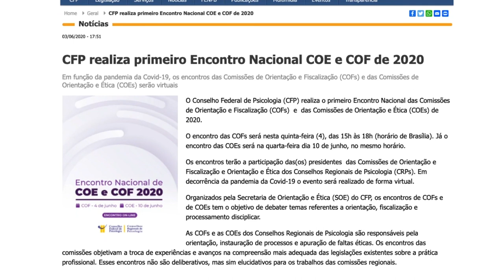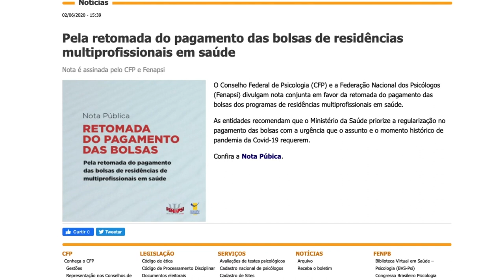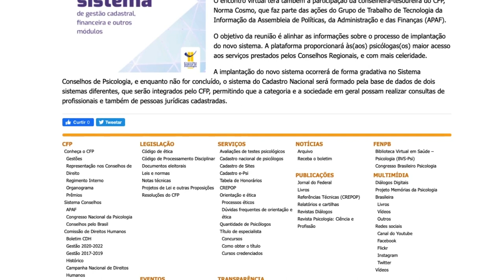Boletim da Psicologia #09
A partir de agora, você assiste o boletim de vídeo com as principais notícias da Psicologia brasileira ocorridas na última semana.

Aperte o play e fique bem informada(o)!